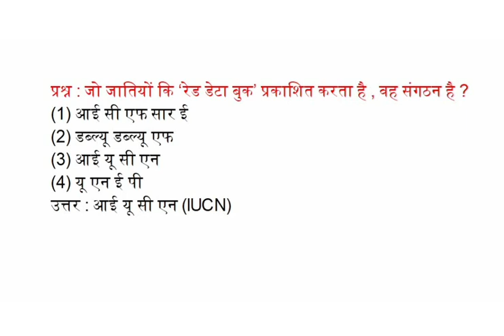जो जातियों कि ‘रेड डेटा बुक’ प्रकाशित करता है , वह संगठन है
(1) आई सी एफ सार ई
(2) डब्ल्यू डब्ल्यू एफ
(3) आई यू सी एन
(4) यू एन ई पी
उत्तर : आई यू सी एन (IUCN)